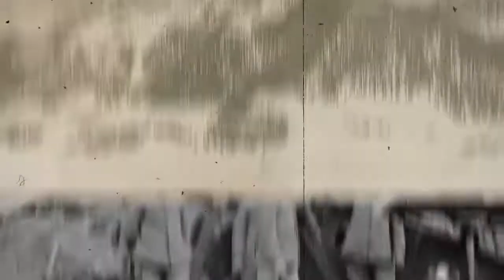Le Medaglie d'Oro del Fronte Dolomitico - Alpini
Alpini decorati di medaglia d'oro durante la Grande Guerra sul Fronte Dolomitico